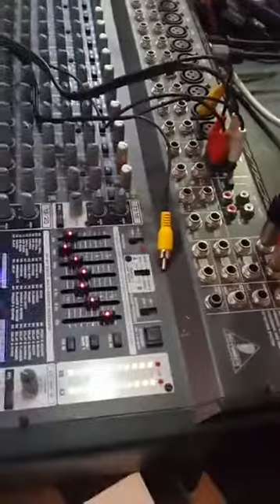DAAWO WAA BASHAALKII REER SOUTH AFRICA IYO WAXA KADHACAY